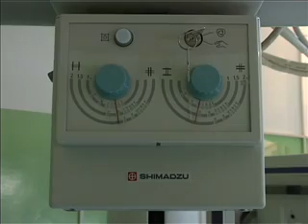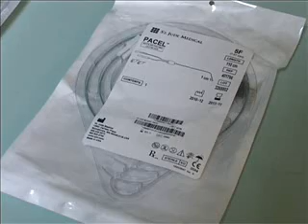14 04 ugradjen prvi pejsmaker u paraćinskoj bolnici